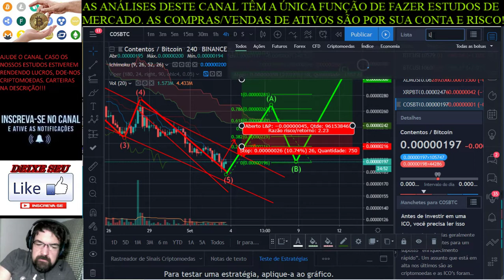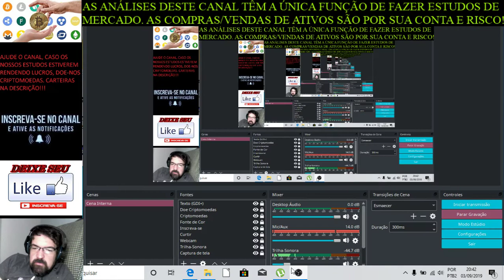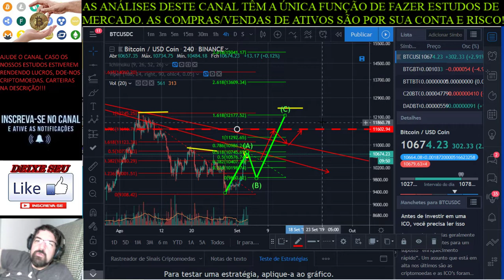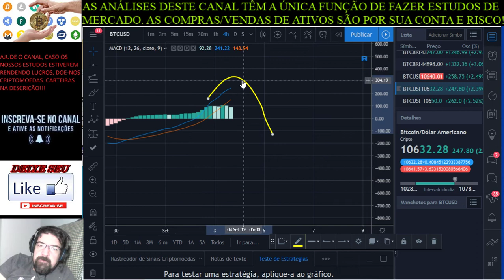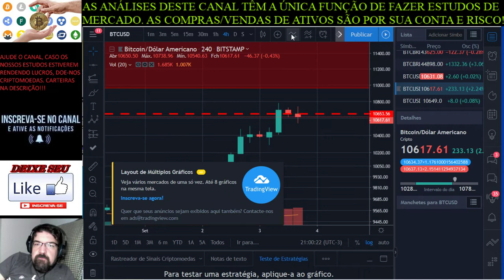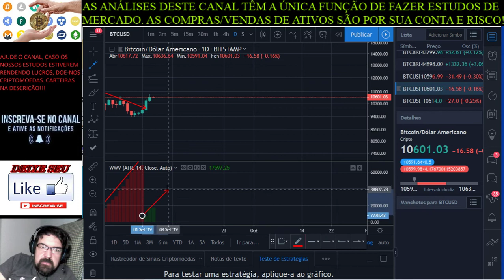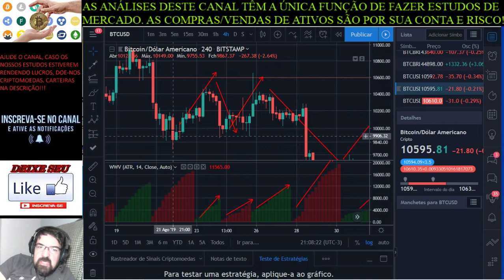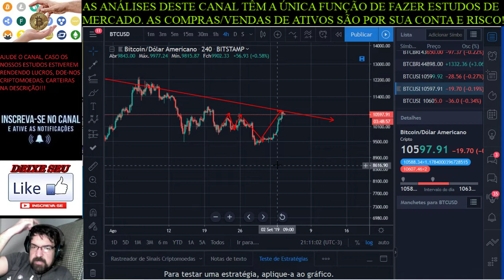Criptomarket 03/09/2019 - Bitcoin rompeu LTB? Já vou recomprar?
Trilha-Sonora:

"Your Voice is American".mp3, biblioteca de áudios do Youtube.